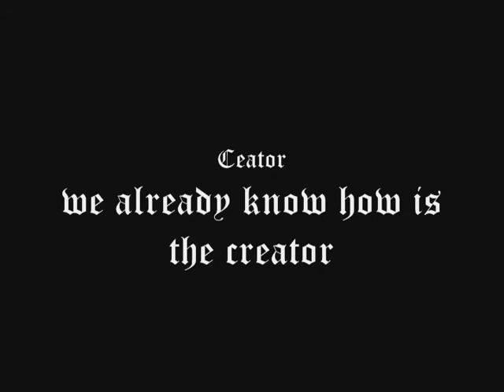Always Uchiha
Same as the other, i liked this song. it started as a amv for Itachi, but as i went along, I made it for the Uchiha boys